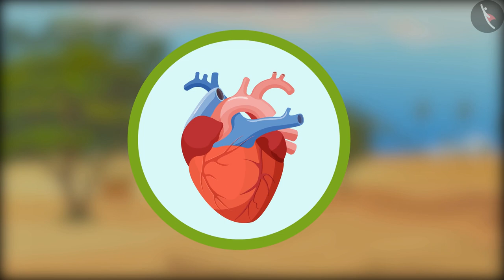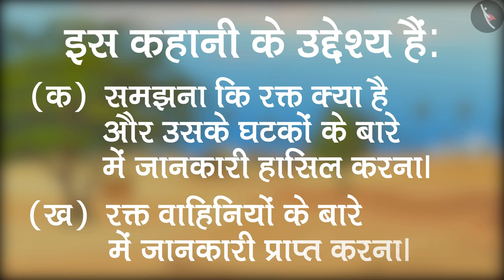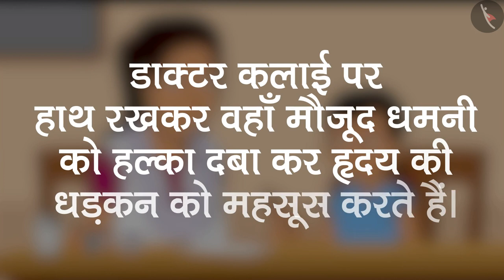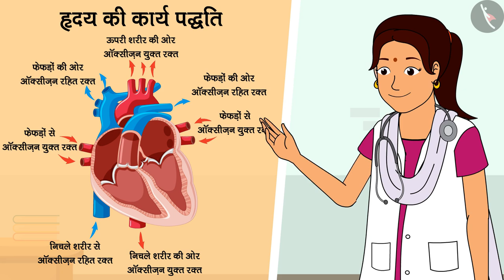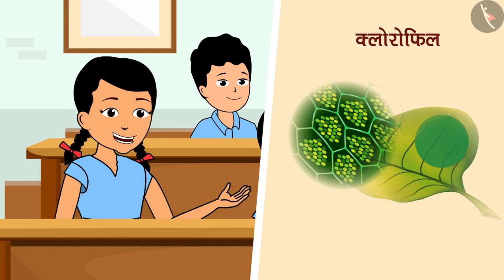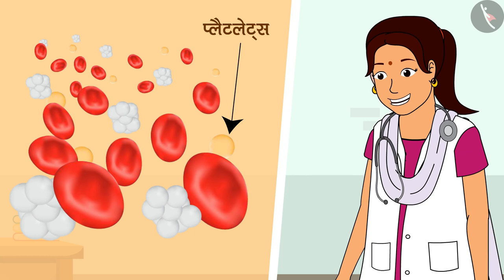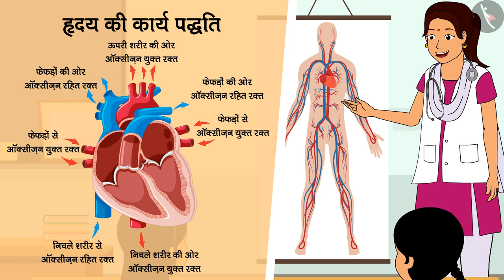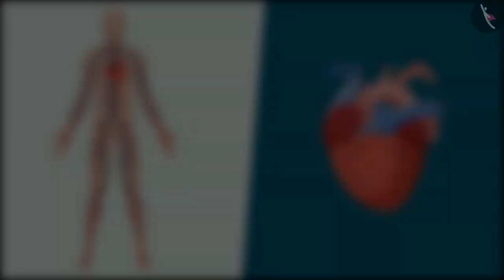जन्तुओ और पादप में परिवहन | Part 1/4 | Transportation In Animals And Plants | Class 7 Science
In this video, we explain जन्तुओ और पादप में परिवहन | परिसंचरण तंत्र | Part 1/4 | Transportation In Animals And Plants | Hindi | Class 7

Part 1: जन्तुओ और पादप में परिवहन | परिसंचरण तंत्र | Part 1/4 | Transportation In Animals And Plants | Hindi | Class 7

Part 2: जन्तुओ और पादप में परिवहन | परिसंचरण तंत्र | Part 2/4 | Transportation In Animals And Plants | Hindi | Class 7

Part 3: जन्तुओ और पादप में परिवहन | परिसंचरण तंत्र | Part 3/4 | Transportation In Animals And Plants | Hindi | Class 7

Part 4: जन्तुओ और पादप में परिवहन | परिसंचरण तंत्र | Part 4/4 | Transportation In Animals And Plants | Hindi | Class 7